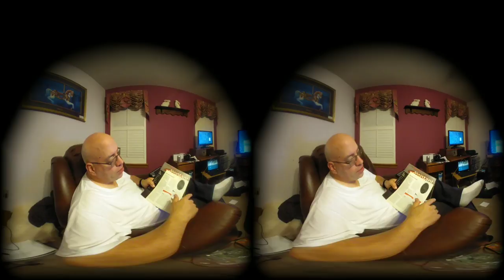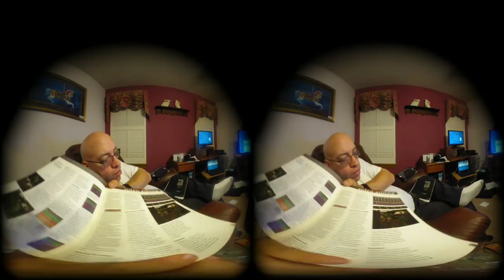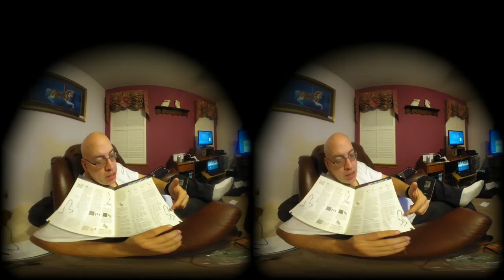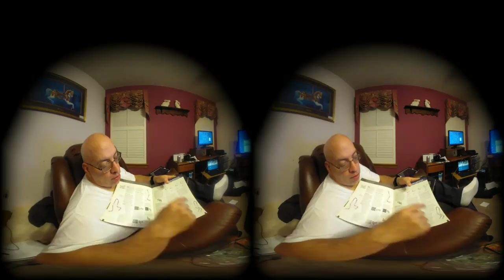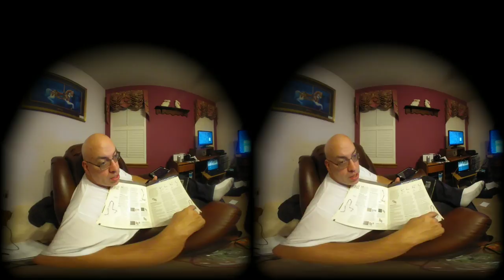20190219 044953452 vr